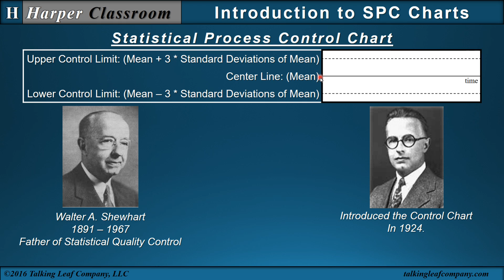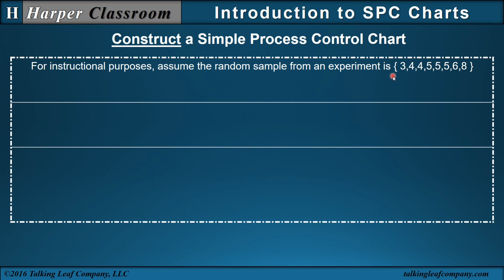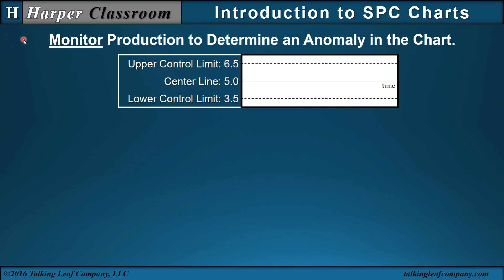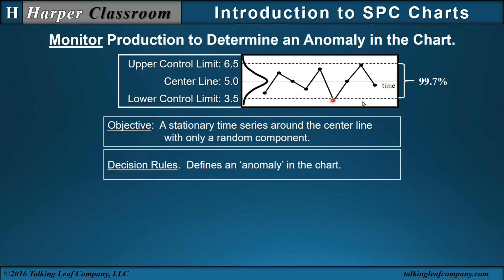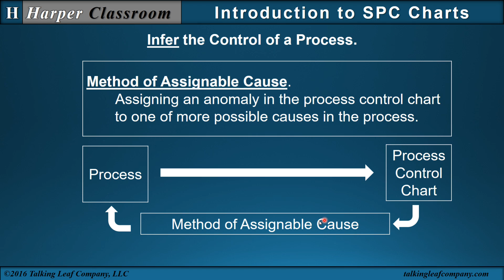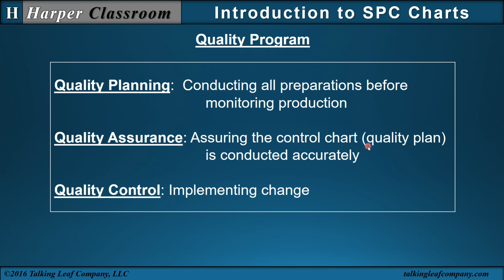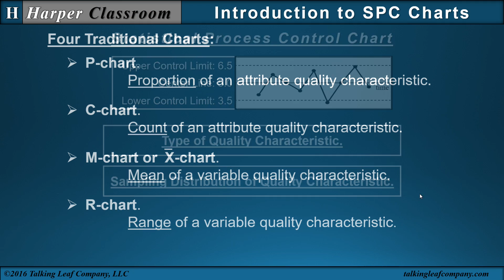Introduction to Statistical Process Control Charts | Dr. Harper's Classroom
This tutorial video will introduce the statistical process control chart.  The definition, approach, construction and interpretation of a simple control chart are presented. The inclusion of the control chart into a quality program is described and four traditional charts are indicated as the subject of other videos in the Harper Classroom.